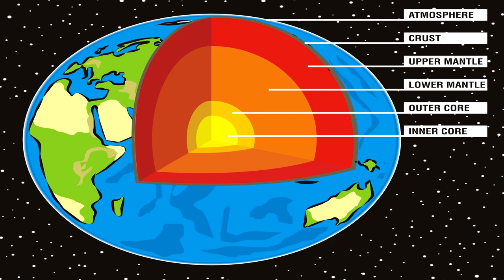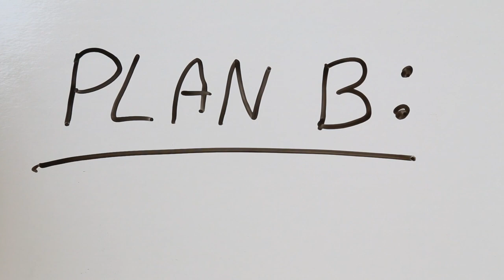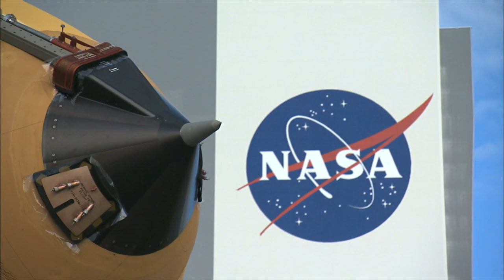Cum Sa Distrugi Pamantul In 6 Pasi Simpli!